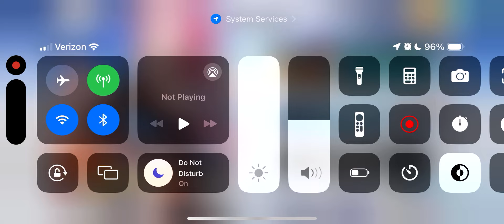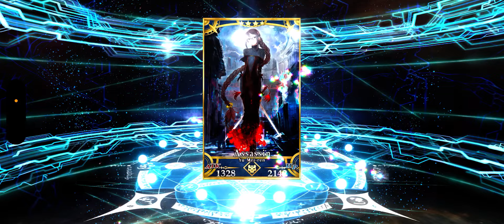SUPER LUCKY ROLLS! FGO NA 2024 Anniversary Archetype Earth Rolls + GSSR + Destiny Order Summons